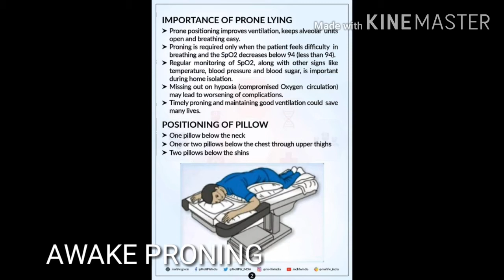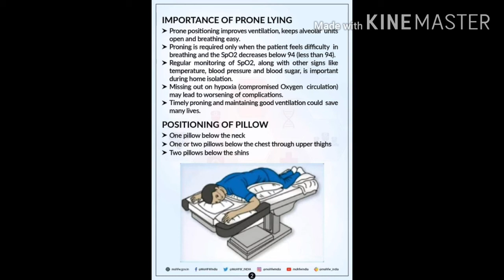Oxygen Level Badhane Ke Upay,Oxygen Ki Kami Kaise Door Kare,Oxygen Ki Kami Ka Gharelu Ilaj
For more recipes on my channel